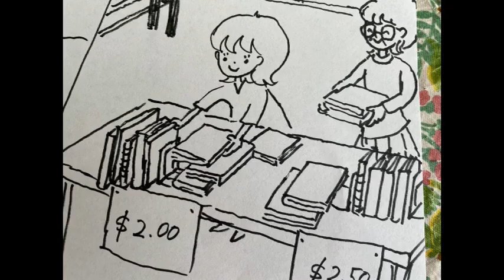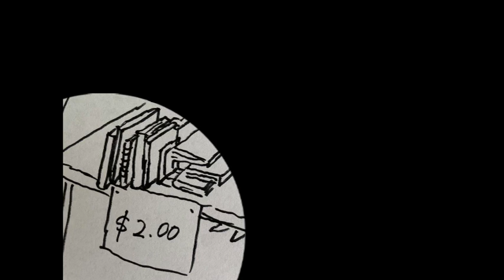book fair int2 Apr22nd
毎年恒例のブックフェア、メグちゃんも出店！そこでとても不思議なことがおこったのです・・・夢だったのかなあ？